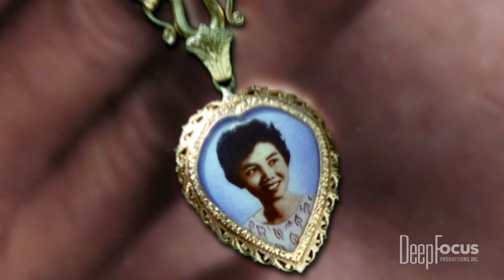The Killing Fields of Dr. Haing S. Ngor: Bochan Sings Love Theme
Cambodian American musician Bochan performs the love theme from "The Killing Fields of Dr. Haing S. Ngor" (dir. Arthur Dong, 2015). She wrote LIKE A ROSE with Arlen Hart, with special Khmer lyrics by Bochan Huy and Hay Rotana. It beautifully captures the enduring love between Dr. Ngor and his wife despite horrific conditions under the Khmer Rouge.